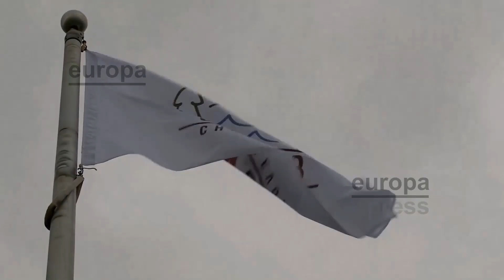Tusk rechaza invitar a Rusia a las reuniones del G7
El presidente del Consejo europeo, Donald Tusk, ha rechazado la posibilidad de invitar de nuevo a Rusia a las reuniones del G7, una propuesta que ha lanzado este mismo viernes el presidente de Estados Unidos, Donald Trump, y ya ha apoyado el primer ministro italiano, Giuseppe Conte.